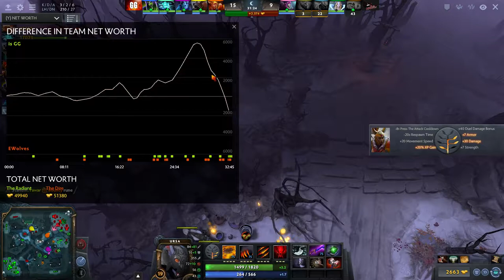Elite Wolves vs isGG Game 1 (bo3) - DOTA Summit 7 AM Qualifier